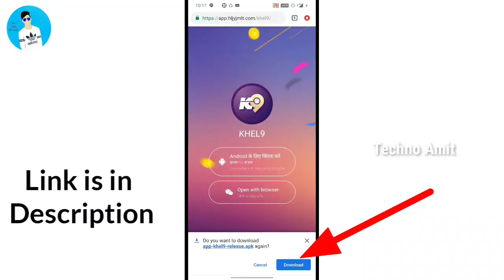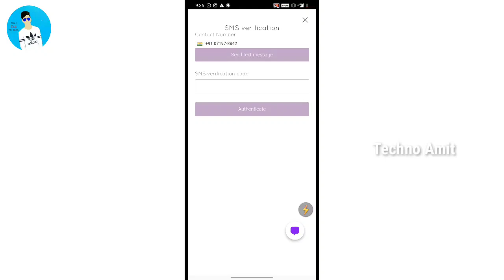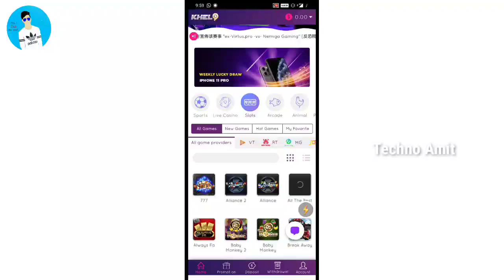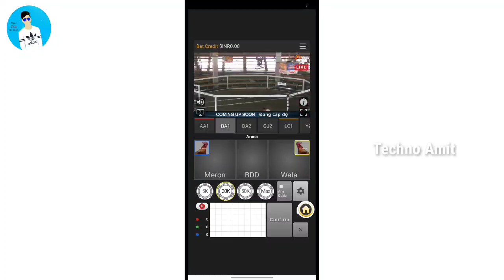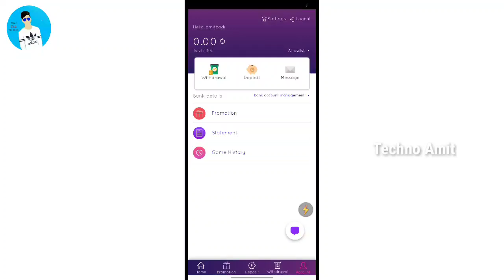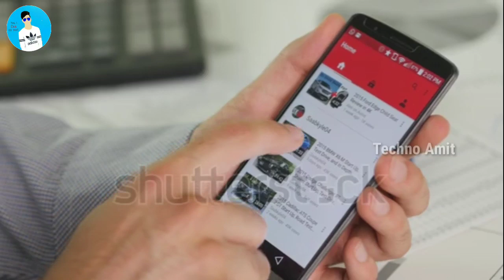ಹೊಸ Application ಬಂದಿದೆ | Download ಮಾಡಿ ₹200 ಪಡೆಯಿರಿ | ₹2000 ಹಾಕಿ ₹4000 ಪಡೆಯಿರಿ Instantly | Khel9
Customer support: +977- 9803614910 (WhatsApp/Telegram)